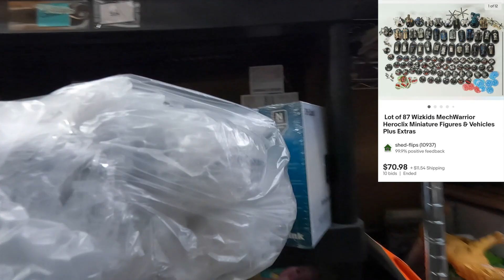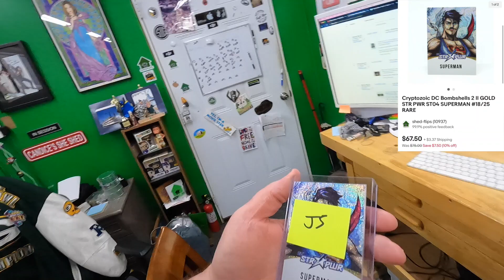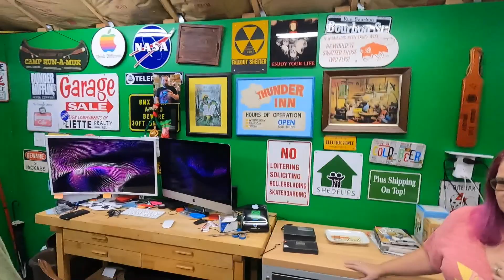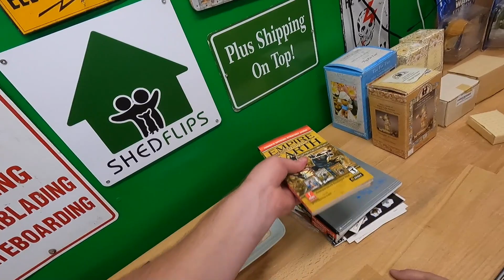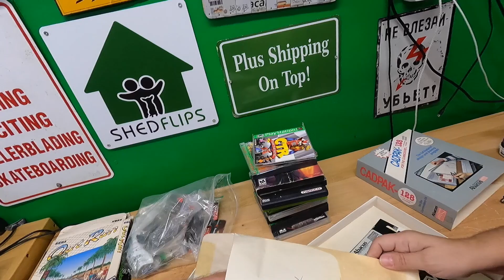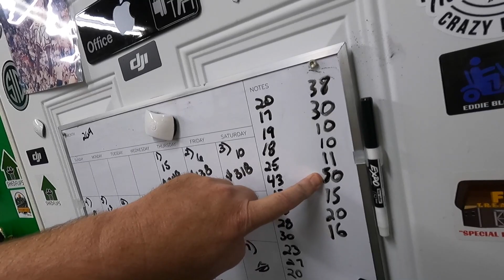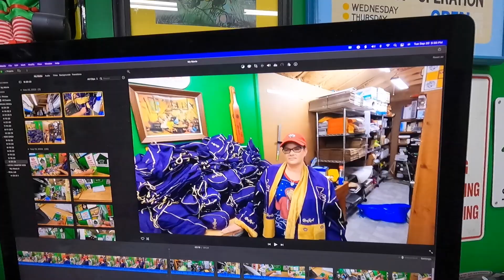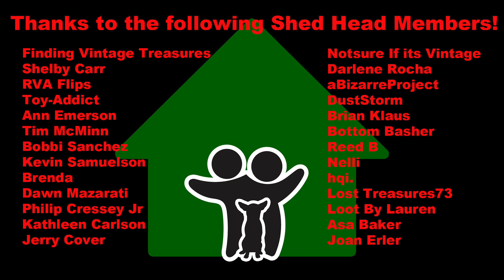12 Things You Can Sell on EBAY for Profit